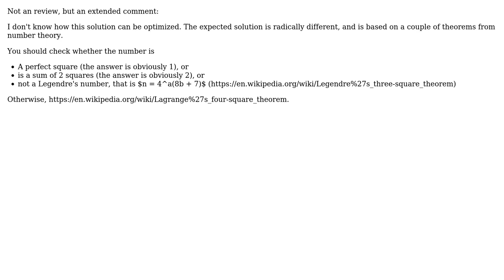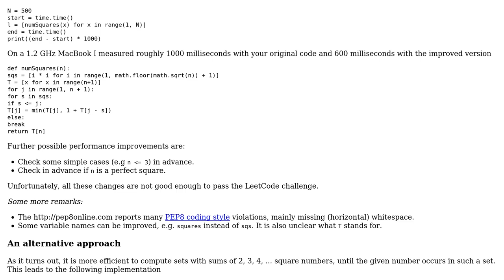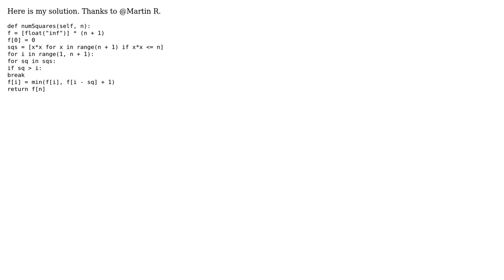Code Review: Find smallest number of squares that sum to a number (3 Solutions!!)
Code Review: Find smallest number of squares that sum to a number

With thanks & praise to God, and with thanks to the many people who have made this project possible! | Content (except music & images) licensed under CC BY-SA | Music | Images & others | With thanks to user vnp user Toby Speight user Martin R user loremIpsum1771 user Charlie ?? and the Stack Exchange Network Trademarks are property of their respective owners. You are responsible for your own actions.